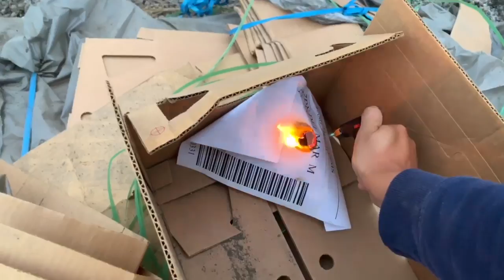Today is not a nice day